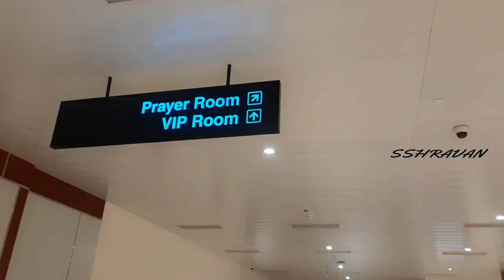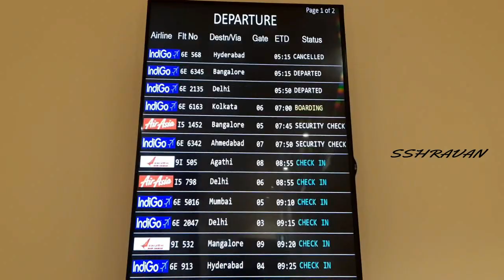my first flight journey during pandemic Part.1